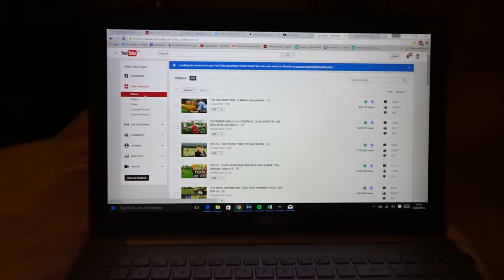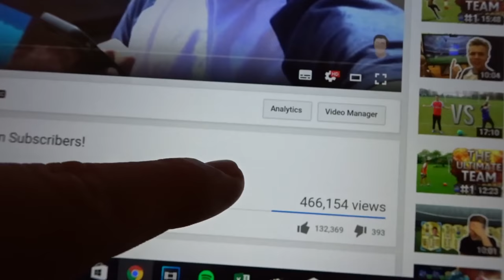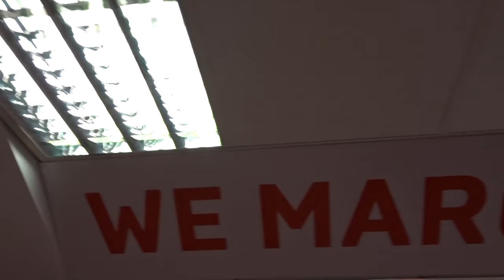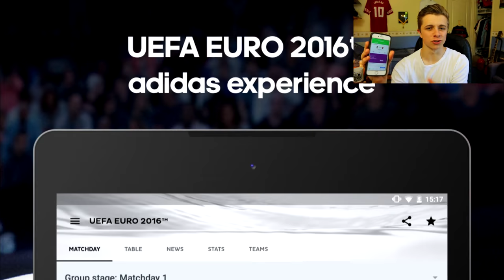A MESSI PENALTY IN FRONT OF 500,000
Messi impression on point. Too on point. (Sidemen Charity Football Match)